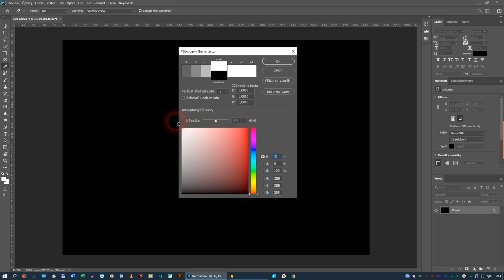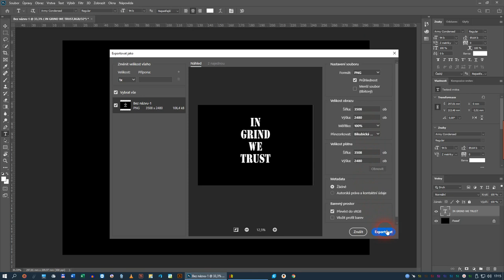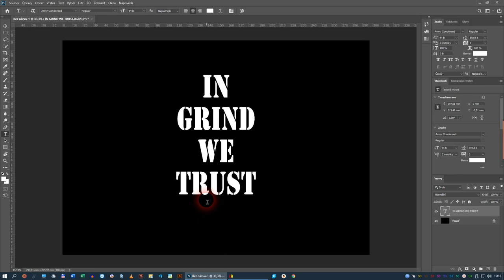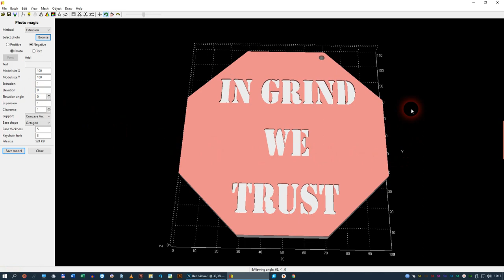LuBan-Create keychain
How to create a keychain with your own text